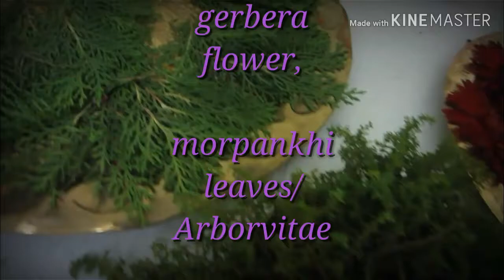Doll decoration, with fresh flowers & leaves.